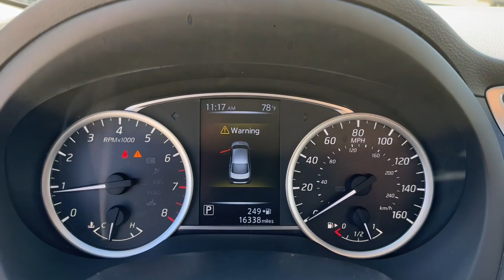2016 Nissan Sentra Vero Beach, Fort Pierce, Sebastian, St. Lucie Melbourne, FL 23201A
Brilliant Silver Metallic Used 2016 Nissan Sentra SR available at Sutherlin Nissan Vero Beach. Servicing the Fort Pierce, Sebastian, St. Lucie, and Melbourne Florida area.

#{MAKE}
#{MODEL}
2016 Nissan Sentra SR - Stock#: 23201A

Silver 2016 Nissan Sentra SR FWD CVT with Xtronic 1.8L 4-Cylinder DOHC 16V LOW MILEAGE.Recent Arrival! 29/38 City/Highway MPGIF IT DOESNT SAY SUTHERLIN YOU PAID TOO MUCH! Prices DO NOT include the cost of Certification. Add $999.00 for Certified vehicles .